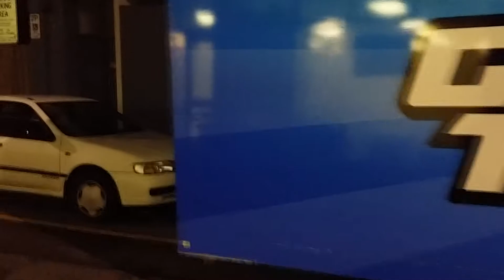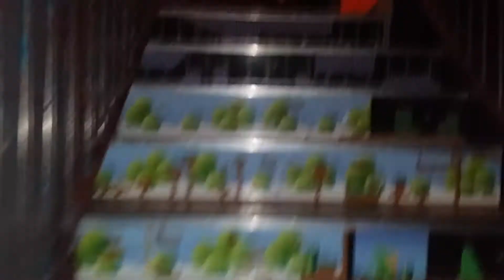Austin & Austin VS Game Truck "Oz Comic Con Pre Party"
So this was a cool event I went to recently and I just thought I'd share my night with you guys! If your in the Adelaide area check out Game Truck Australia and see where it will be next, so much fun! Or head down to Austin Street and have a look at Austin and Austin's Retro Gaming Cafe (Awesome coffee!)